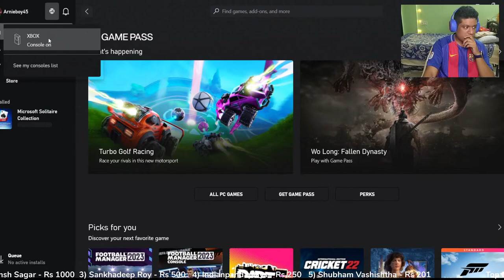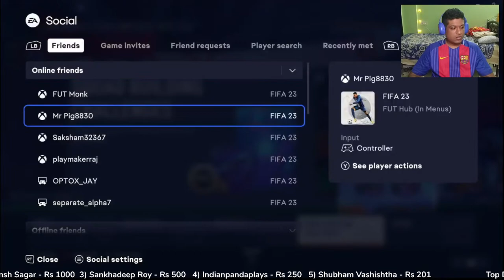Fifa 23 Ultimate Team Live - NON Tent - Sergi Darder SBC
PSN - Arnieboy_YT

Xbox ID - arnieboy45